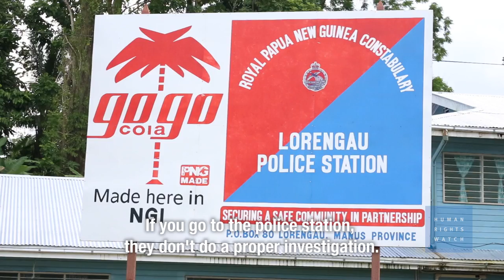Australia: Refugees and Asylum Seekers Face Violence in Papua New Guinea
Refugees and asylum seekers on Papua New Guinea’s (PNG) Manus Island have suffered repeated violent attacks and robberies by locals, with inadequate hospital care on the island and no action by police, Human Rights Watch said today. After more than four years since Australia initiated its policy of mandatory offshore processing of refugees, more than 800 men remain stuck in Papua New Guinea.

The Australian and PNG governments have said they will close the main detention center by October 31, 2017. They say refugees should move to a transit facility on the island or settle in PNG, or if they are failed asylum seekers, return to their home countries. Instead, by October 31, Human Rights Watch urges Australia to evacuate all approximately 800 men who sought refuge in Australia but who have spent more than four years in camps on Manus Island, in Papua New Guinea.